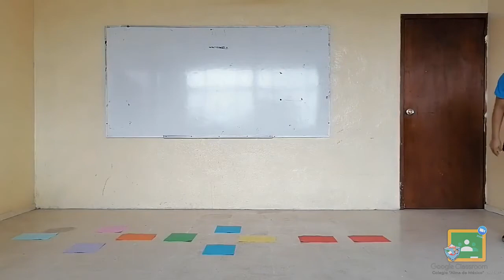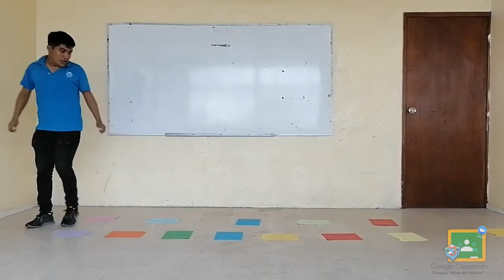1ro, 2do y 3ro Primaria - Educación Física: El avioncito